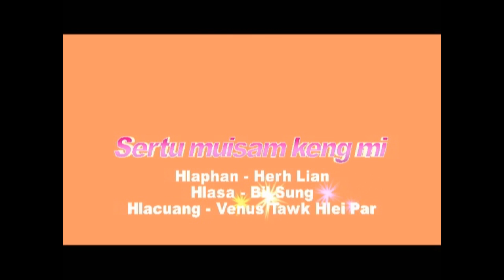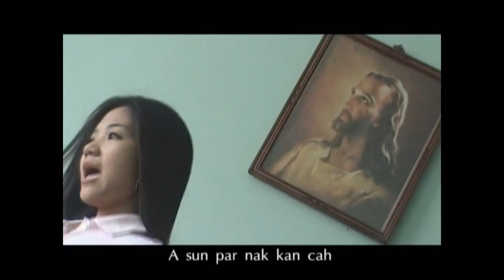04. Sertu Muisam Keng Mi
Pathian Sin In